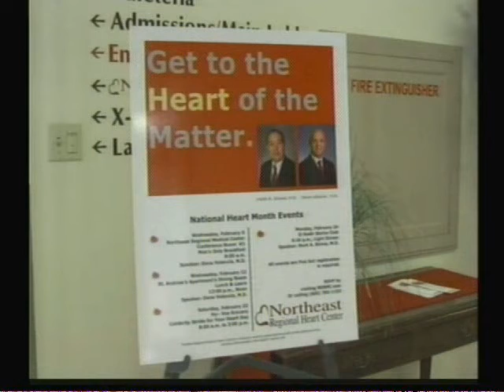Kirksville 'Rocks the Town Red' for heart health